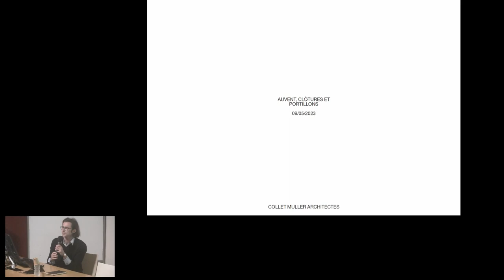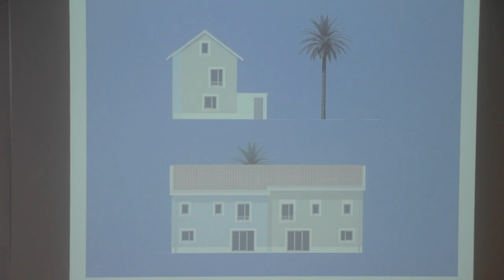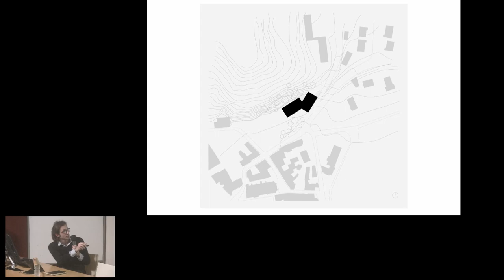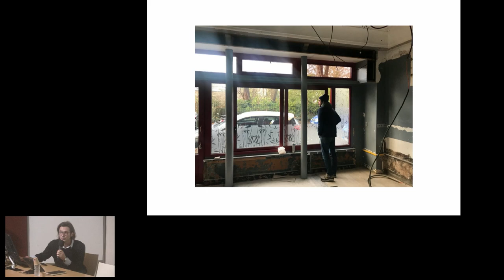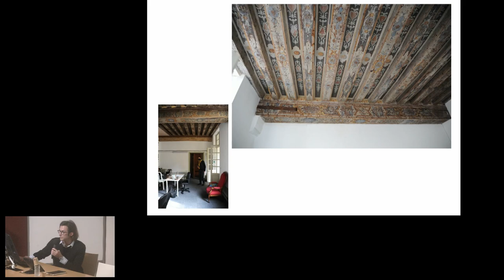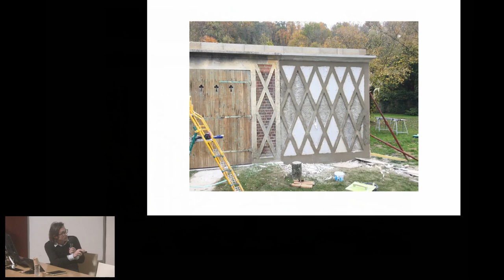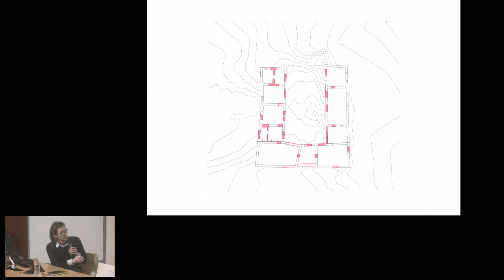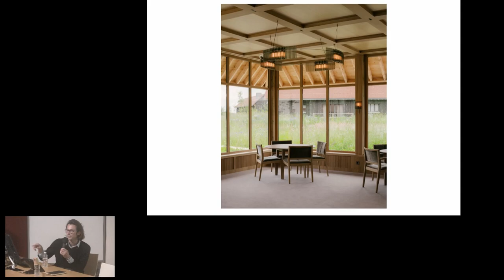Antoine Collet – Collet Muller architectes - Auvents, clôtures et portillons - Stranger Things #05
Mardi 9 mai 2023 à 18h – Amphithéâtre

L’agence Collet Muller Architectes, créée en janvier 2013, perpétue une collaboration initiée dès 1985. Elle aborde tous les sujets, dans leur globalité, sans a priori d’écriture, avec pour objectif, d’apporter une réponse sensible et rigoureuse en accord avec le contexte programmatique et environnemental

Antoine Collet est est né à Paris en 1990. Diplômé de l’École d’architecture de la ville & des territoires à Marne-la-Vallée en 2013, il fait partie de l’équipe enseignante d’Eric Lapierre depuis 2018 au sein du master Architecture & Experience de l’École d’architecture de la ville & des territoires Paris-Est.

Cycle Stranger Things
Les architectures du XXIe siècle sont étranges !

« Avec notre série, nous ne voulions pas d’un pastiche. Je déteste l’ironie et la fiction qui a conscience d’elle-même » Matt Duffer, Showrunner de la série ST

Depuis la fin des années 1970, la conjonction entre images autobiographiques, globalisation des références culturelles et ironie vis à vis de l’histoire de la Modernité, structure largement la production architecturale ; « le maniérisme est alors à l’affût ».
Entre joies nostalgiques et malaises dans le droit d’inventaire, certaines architectures actuelles se réapproprient le langage des modernités précédentes, pour les revisiter, les pervertir et nous en proposer des explorations poétiques et d’« étranges » récits.
Ne serait ce pas « une étrangeté inquiétante » qui aurait dû rester dans l’ombre et qui en est sortie »? Sigmund Freud